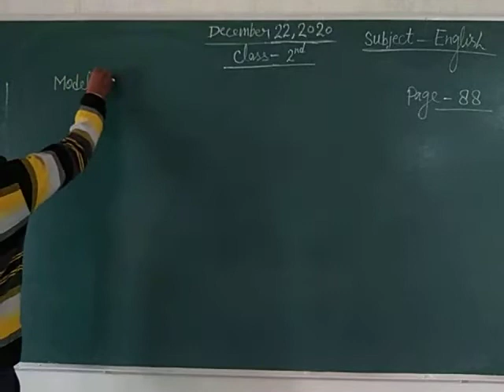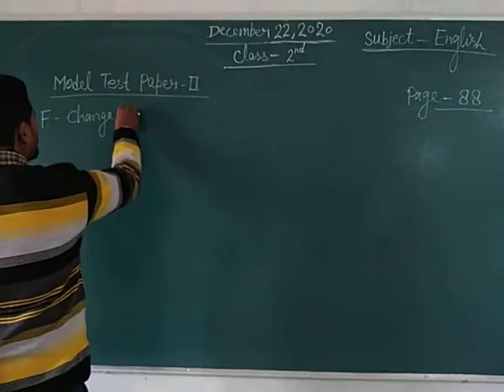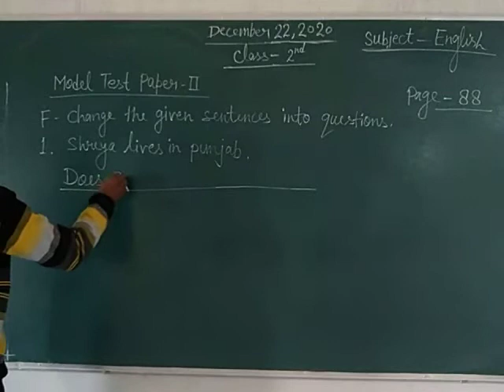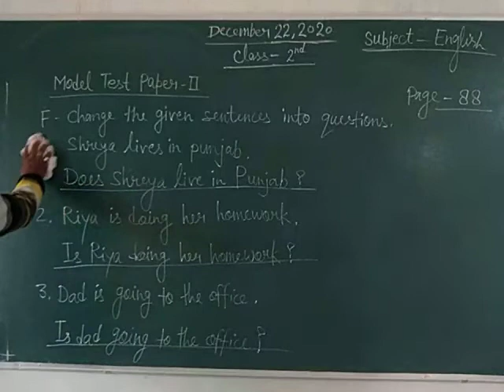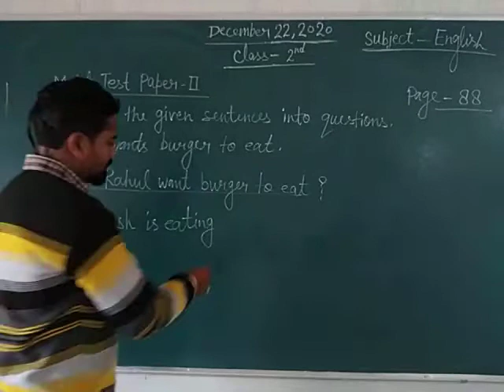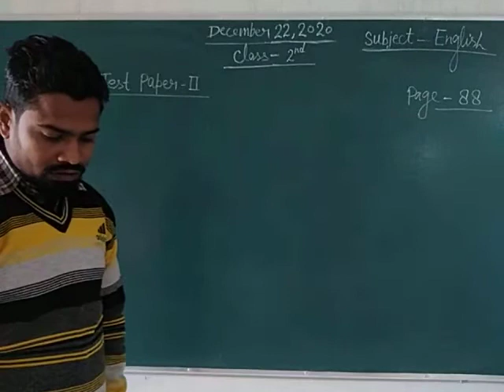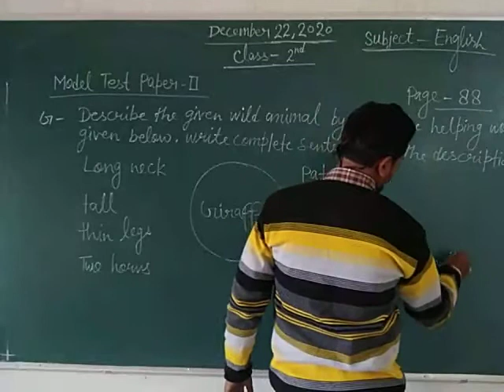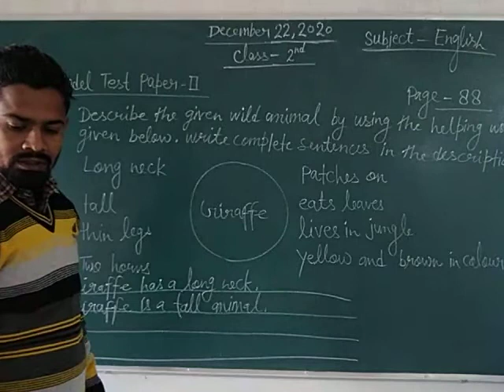Class 2 English December 22